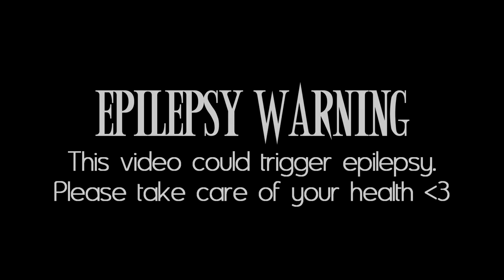Lex & Lionel Luthor 【Smallville Tribute】 | Numb 「MV」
Finally I have a new Lex video for you =)
There is no song out there, that fits so perfectly to the relationship of Lex and Lionel, like Numb.
I used the version of Jonathan Young, because it is more powerful. Which fits much more to this desperated father son relationship of them both.
My discord server for links, comic panels, requests, help, questions etc.
Editor: Sessyfan791
Fandom: Dc Comics, Smallville
Character: Lex Luthor, Lionel Luthor
Program: After Effects 2020, Vegas Pro 13.0

❝ Footage ❝
Live Action Series 🎥
~ Smallville ~

The song is a cover by Jonathan Young. Please support him =)
His channel: